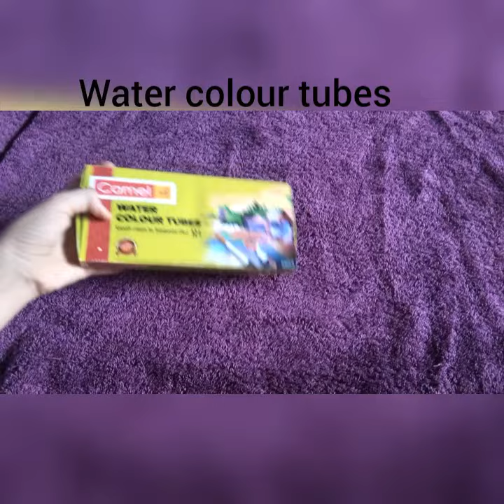my craft materials 😍😍 part 3💞💞💞